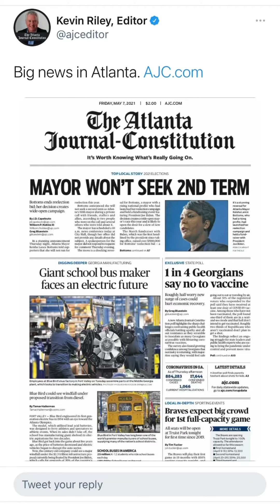Breaking News Mayor of Atlanta Bottoms will not run for a second term as Atlanta Mayor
This have cause shock waves